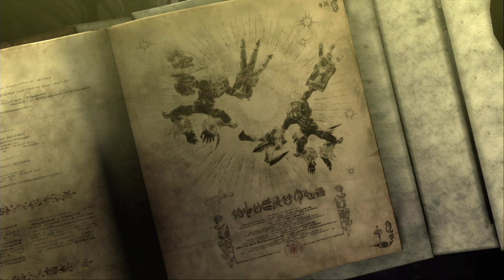#5【ベヨネッタ(BAYONETTA)】ゴリ押し気味に行くクライマックス・アクション